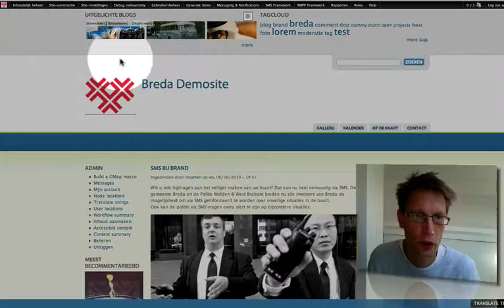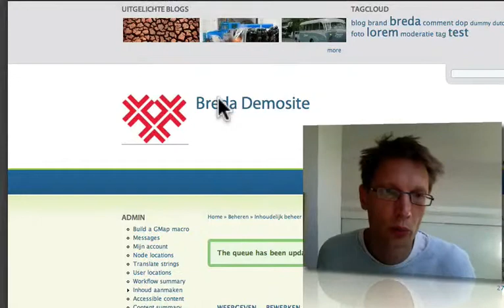Drupal demo Node queue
Een screencast van hoe de nodequeue's in Drupal werken door bert boerland